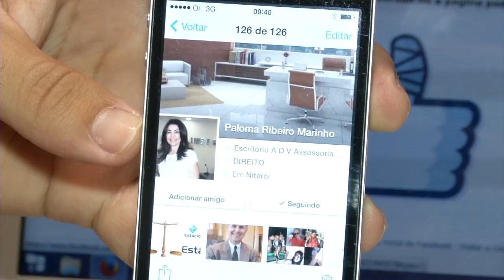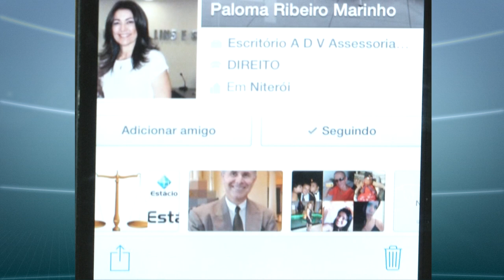DEPUTADA É VÍTIMA DE CRIME NA INTERNET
A DEPUTADA ESTADUAL MARGARETE COELHO É A MAIS UMA VÍTIMA DE CRIME NA INTERNET. UM FALSO PERFIL USAVA FOTOS DA PARLAMENTAR EM UMA REDE SOCIAL.